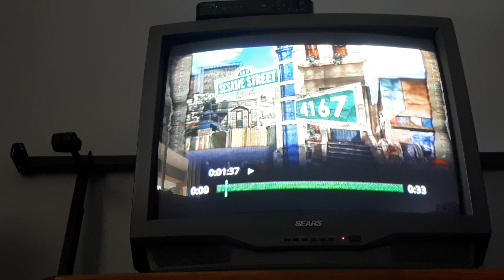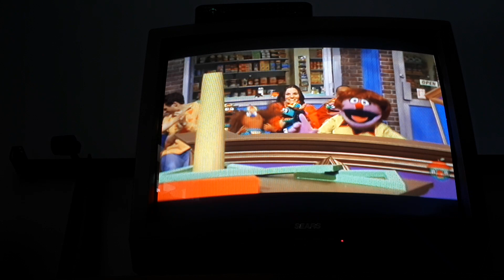Sesame Street Season 39 Episode 7 Annual Triangle Toss